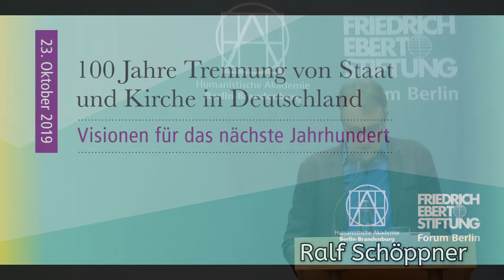Humanistische Akademie Berlin-Brandenburg: 100 Jahre Trennung von Staat und Kirche in Deutschland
Vortrag von Prof. Frieder Otto Wolf zum Thema 100 Jahre Trennung von Staat und Kirche in Deutschland